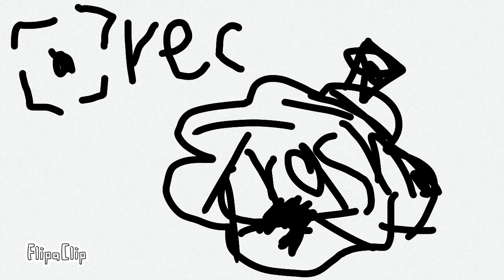Garel and friends E1 S1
Garel and friends E2 coming next Monday